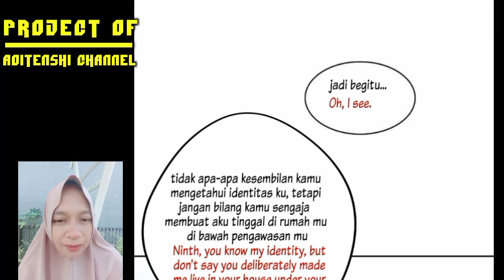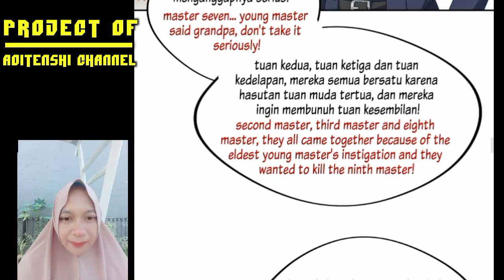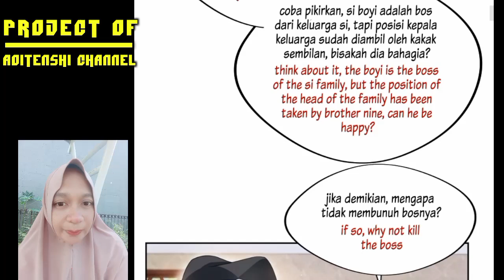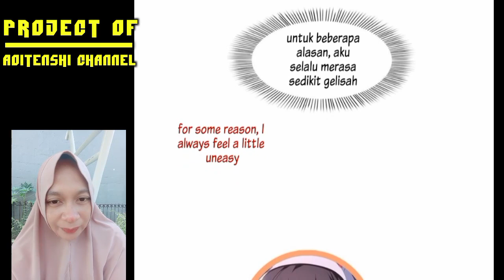Say goodbye ! Wanwan Chapter 399 sub English indo ( perfect secret love)